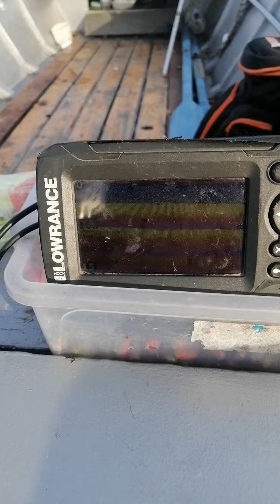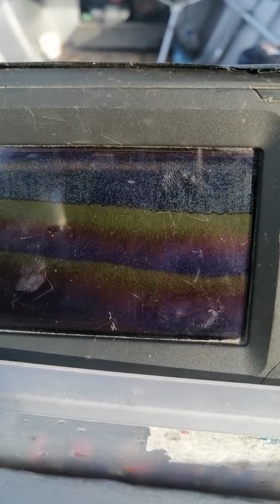Test shaduri produse artizanal (gume moi pentru șalău)